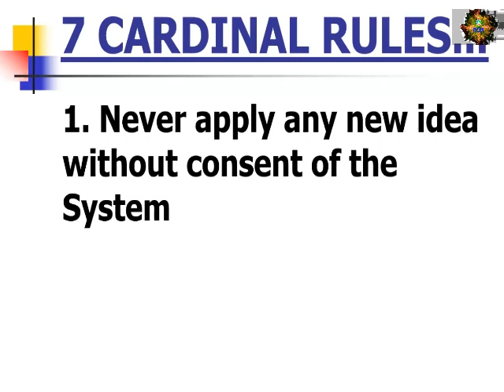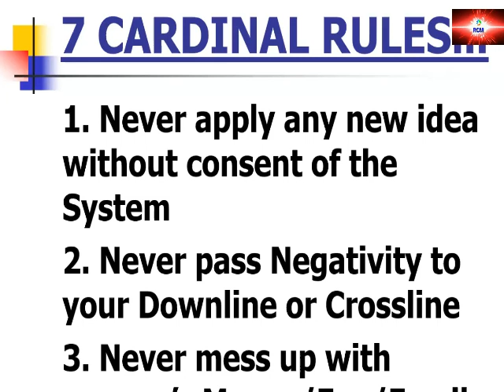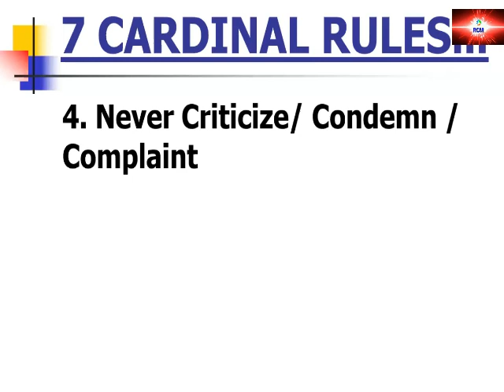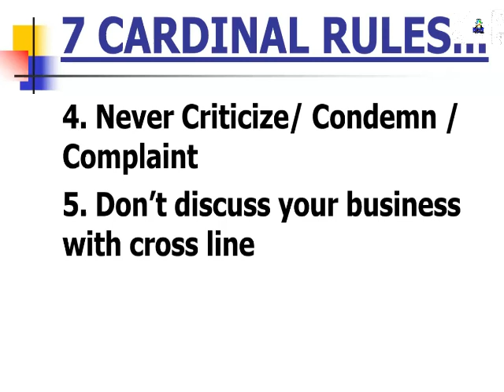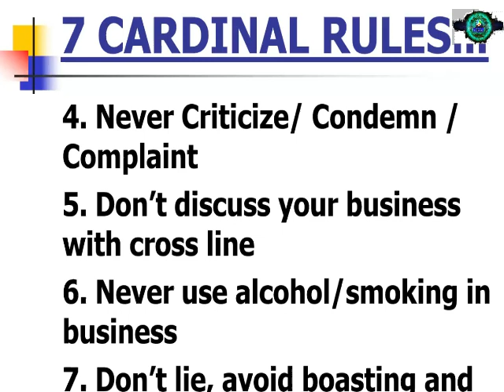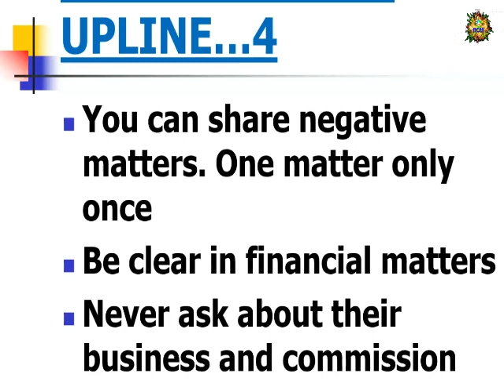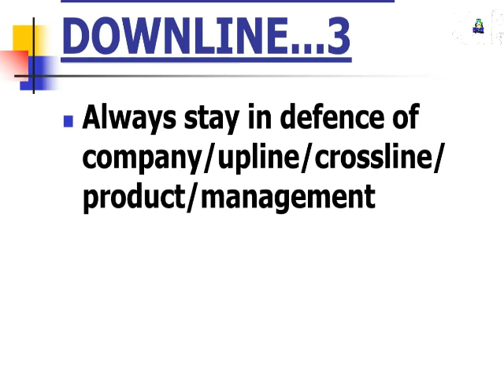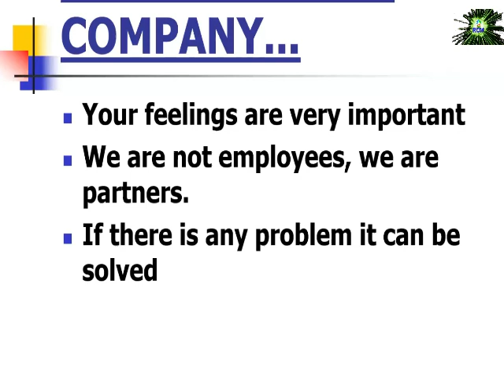CARDINAL RULES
7 CARDINAL RULES...
Never apply any new idea without consent of the system
Never pass negativity to your D/L or C/L
Never mess up with anyone’s money/ego/family
Never Criticize/ Condemn / Complaint
Don’t discuss your business with cross line
Never use alcohol/smoking in business
Don’t lie, avoid boasting and unnecessary show off